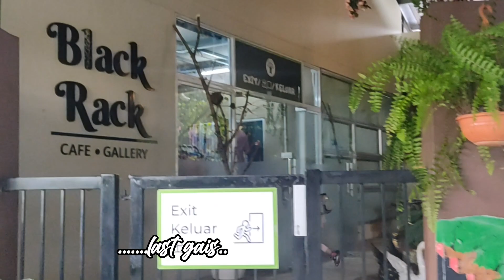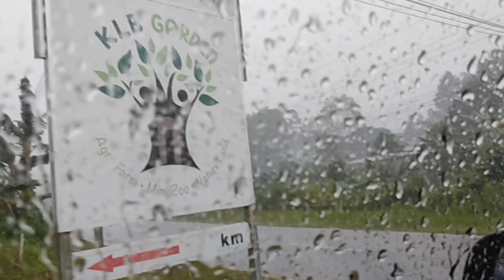Jalai--Jalai Ba KLB Garden, Tebedu Last Part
Last Part: Kompleks Imigresen Tebedu, Pasar Tebedu